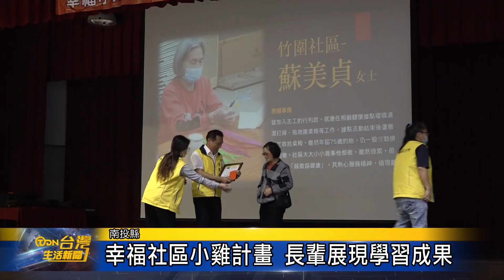母雞帶小雞共成長 發展竹山幸福社區-台灣生活新聞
竹山鎮公所從2019年開始，推動幸福社區小雞計畫，希望鎮內34個社區都能活絡進步，今年有5個母雞社區，帶動鎮內10個小雞社區進步成長，15個社區也共同聯合在鎮公所內展現成果，活動中也特地表揚各社區志工，感謝他們對社區的付出。